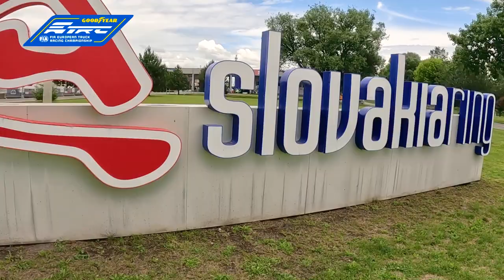Ready for the Slovakia Ring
Tomorrow, the  @SlovakiaRing  event begins 🙌

Hear what José Eduardo Rodrigues and Antonio Albacete have to say ahead of the second race of the 2023 season.